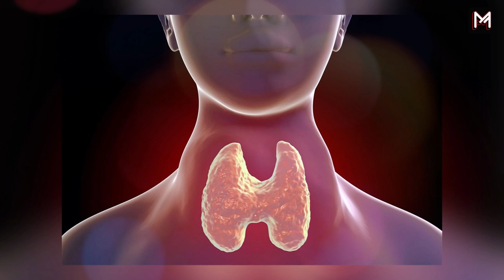ZOBUN TƏBİİ YOLLA MÜALİCƏSİ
Zob xəstəliyi orqanizmdə yod çatışmamazlığından yaranan xəstəlikdir. Statistikaya görə hazırda ölkədə şəkərli diabetdən sonra ikinci yerdə məhz bu xəstəlik dayanır. bu dəfə Sizə həkim məsləhəti ilə paralel şəkildə isdifadə edə biləcəyiniz zobun müalicəsinə dair  2 resept paylaşacıyıq:

200 qr. kartof, 200 kök, 100 qr. çuğundur şirəsi qarışdırılır.
1 ay  gündə 1 dəfə içilir.

Müalicə 1 ay davam  etdikdən sonra Yodun səviyyəsini bədəndə yoxlamaq lazımdır bunun üçün axşam yatmazdan əvvəl bədəninin görünməyən bir yerində, yoddan bir neçə isarə qoyun ,quruyana qədər gözləyib yatın. Səhər duranda həmin işarələr tam sovrulubsa deməli bədəndə yod çatəşmamazlığı var. Belə olan halda yenidən 1ay təkrar etmək lazımdır.

Digər resept isə olduqca sadə hazırlanır.
Hazırlamaq üçün
Öksəotu
Yaşıl qoz
Qaytarma
Maya sarmaşığı lazımdır
Hər bitkidən 30qr götürülür.
400 qr su və 600 spirt vastitəsi ilə bir-birinə qarışdırılır, 15 gün qaranlıq yerdə saxlanılır.

Gündə 2 dəfə yeməkdən əvvəl 1 çay qaşığı yarım stəkan suya qarışdırılırb içilir. Bu bitkilər 60 faizli spirtlə dəmlənərsə demək olar ki, yod çatışmazlığını və zobun ağır fəsadlarını aradan qaldırır.